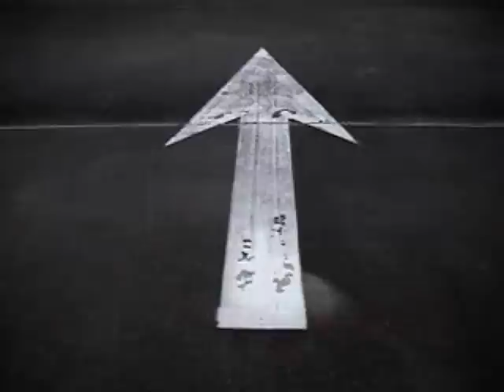Beasley / Price - Best of Me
Performing LIVE in Austin, TX May 9th

Official music video for the title track of Beasley / Price's EP, Best of Me. (c) 2013

Directed by Joe Falco.

Lyrics:

Wasn't really planning on changing my plans but I am
Didn't really run when I thought I'd ran here I am

Not gonna get the best of me
Not gonna let it even get me down

Didn't even stop when I thought I couldn't go don't you know
Not going with the plan but going with the flow ain't it so

Reaching for the best ignoring the rest that's the test
Running with the wind from what I've been ain't no sin